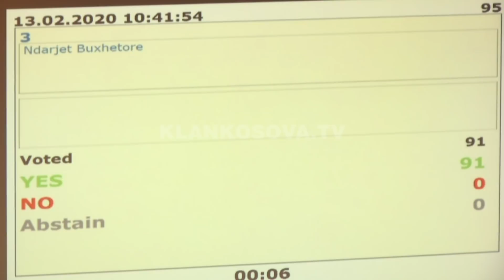Debat i gjatë në Kuvend për ndarjen e komisioneve parlamentare - 13.02.2020 - Klan Kosova